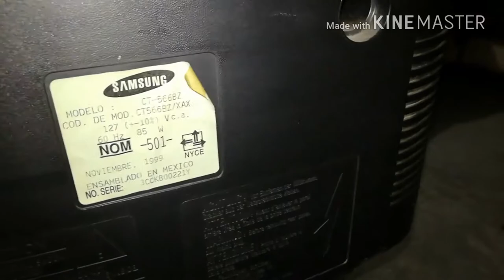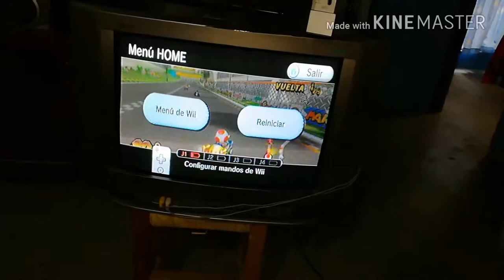Y ahora que hago con la TV?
Voy a regalar esta tv a la persona que la necesite o que conosca a alguien que la necesite como: primo, abuelo, amiga, tía, etc al primer mio se va ests tv